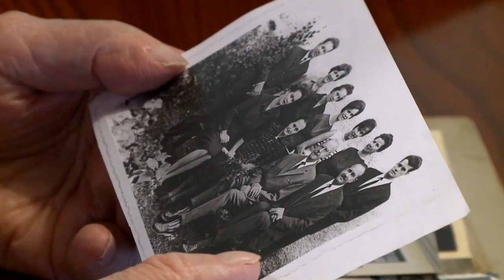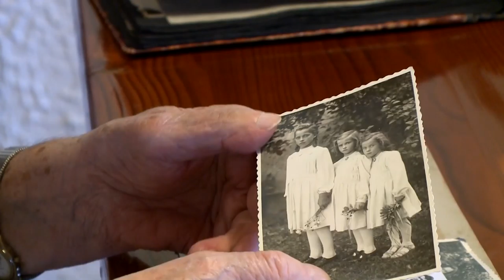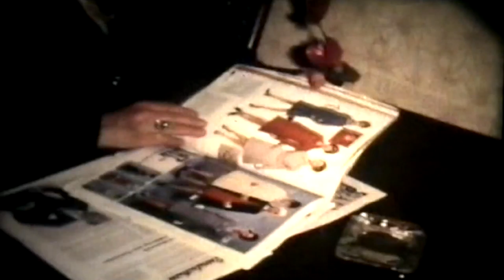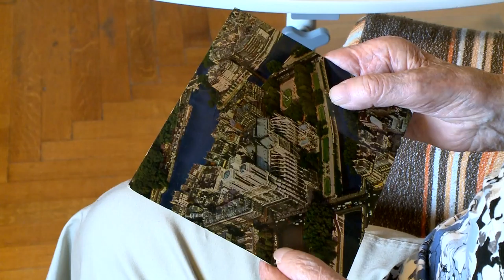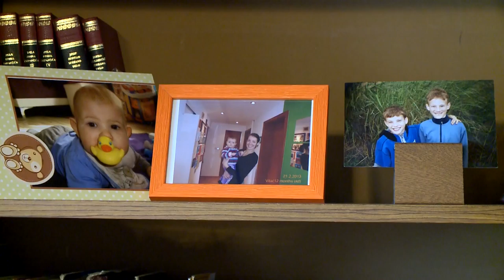Marijana Vidmar - dokumentarni film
Marijana Vidmar - ob 90.obletnici, dokumentarni film.